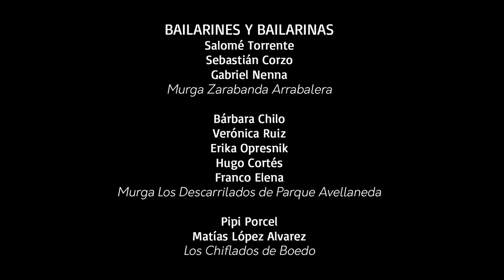Indio | Pasos de matanza | Relevamiento del baile de murga porteña 2013